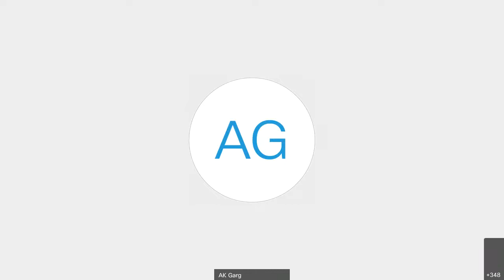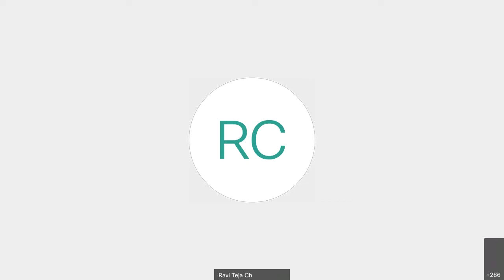IPR AS A MANDATORY CREDIT COURSE DEPARTMENTS OF SCIENCE COLLEGE UNDER DPIIT SPRIHA SCHEME 20211029